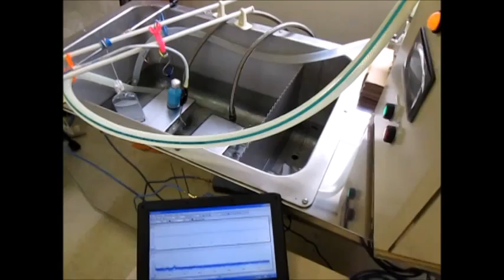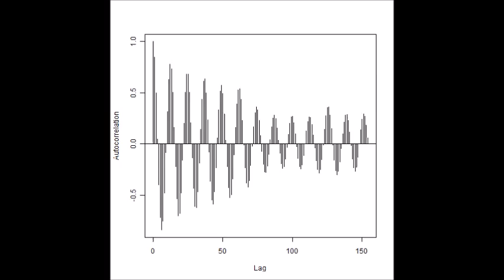超音波の音圧測定解析技術 Ultrasonic measurement and analysis techniques．